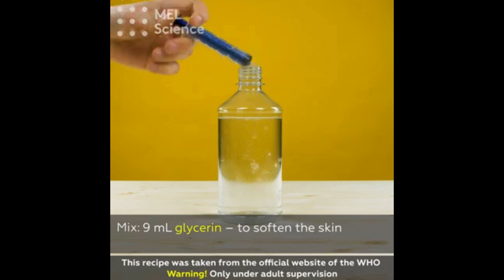DIY Hand Sanitizer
Learn how to make your own hand sanitizer.

Safety precautions: Warning! Perform the experiment in a well-ventilated area. Observe safety rules when working with fire: this mixture contains flammable substances.